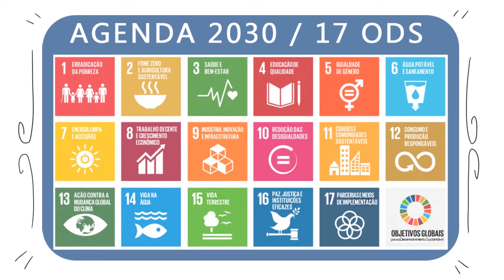Model United Nations Debate Instituto Alpha Lumen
MundIAL - Model United Nations Debate Instituto Alpha Lumen
Uma simulação feita especialmente para colégios públicos!
Organizada pelo Instituto Alpha Lumen